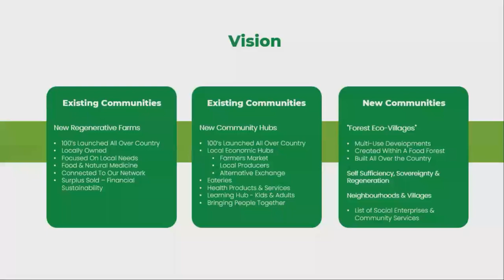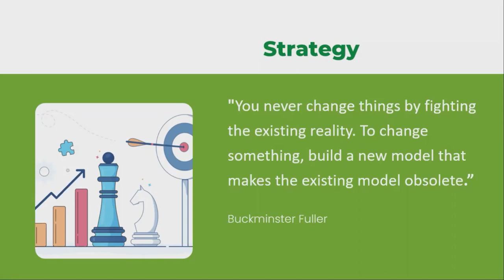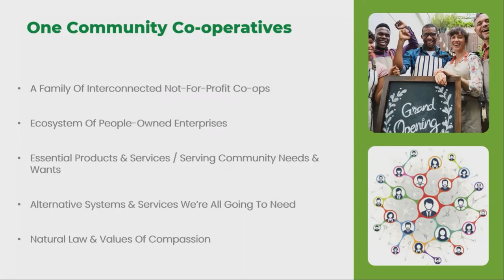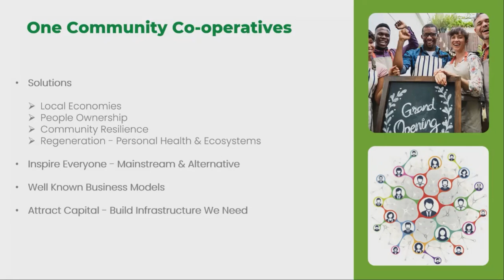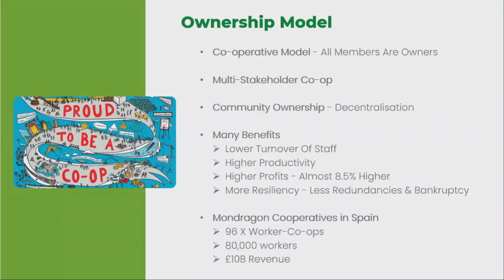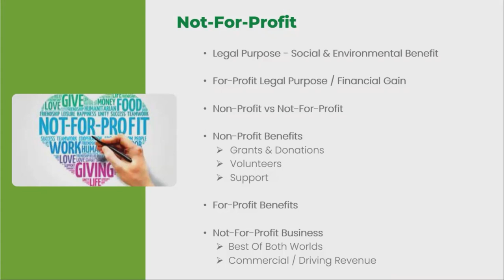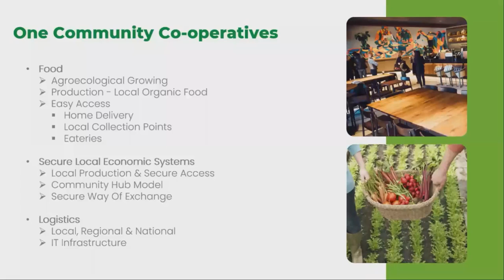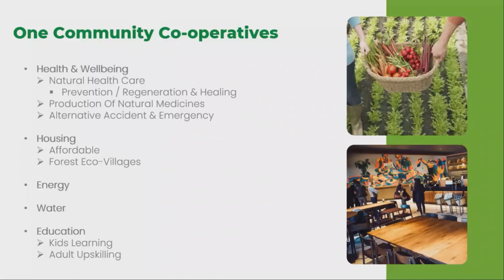One Community Co-operatives Overview - Part 2 of 5 of Presentation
Recorded on 16th Dec 2022 - this is part 2 of 5 of the presentation from Danny Moore - one of our co-founders.  Part 2 gives you an overview of One Community Co-operatives - which Farmacy Co-op is part of.

We are looking for Pioneers - people who want to support us further and who will become Founder-Members in the new year.  You'll learn more about this in Part 5 the presentation.

Also - we have just launched a crowdfunding campaign to raise funds to help us deliver the strategy & plans highlighted in the video presentation.  Aviva Community Fund will give us up to £50,000 towards this campaign and will match any donation made.  Thanks.